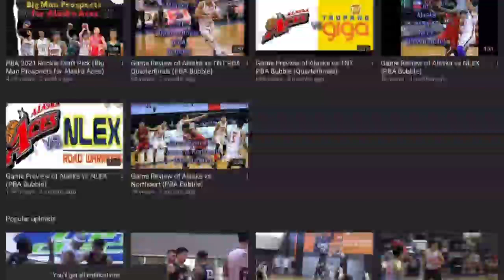PBA UPDATE: NEW PLAYERS OF ALASKA ACES VS BLACKWATER (HIGHLIGHTS)